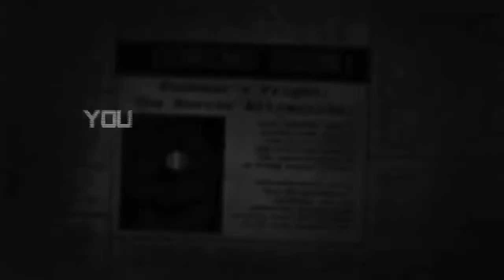springtrap sings Salvaged (ai cover)